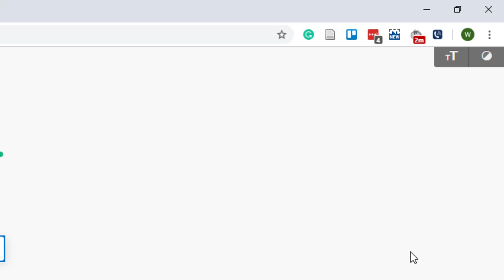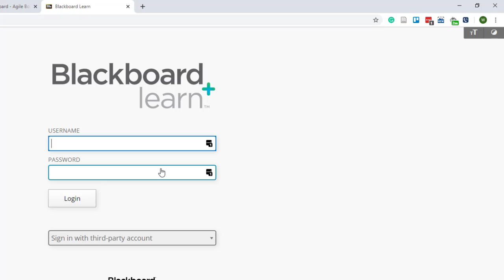Quick Tips: Marinara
Increase your focus on long tasks by using the Pomodoro method.  While you can use the method with just a kitchen timer, Marinara is a Chrome extension that will do it for you.